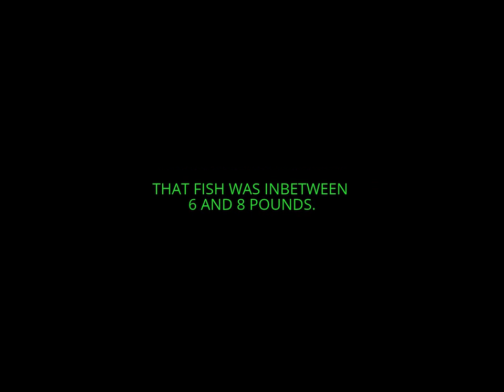giant bass comes off ribit frog